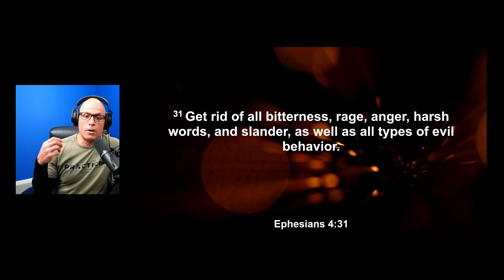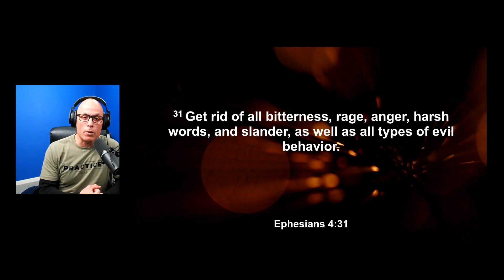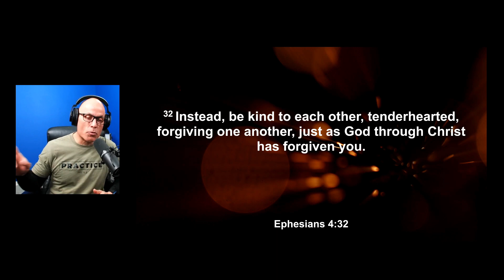SHAQ'S BIGGEST REGRET with HIS SISTER and KOBE BRYANT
In this video, Shaq tells @GeorgeJanko to call his dad and tell him that he loves him. Scripture tells us... "Get rid of all bitterness, rage, anger, harsh words, and slander, as well as all types of evil behavior. 32 Instead, be kind to each other, tenderhearted, forgiving one another, just as God through Christ has forgiven you." Ephesians 4:31-32